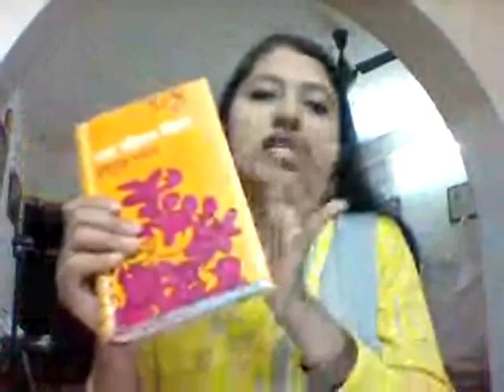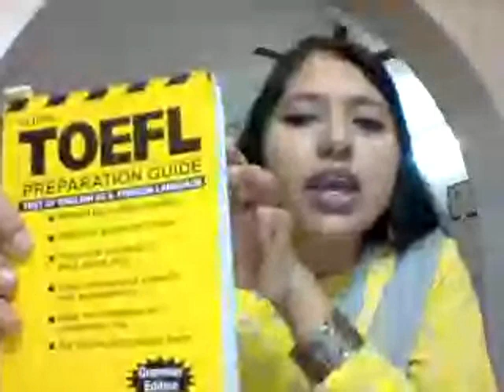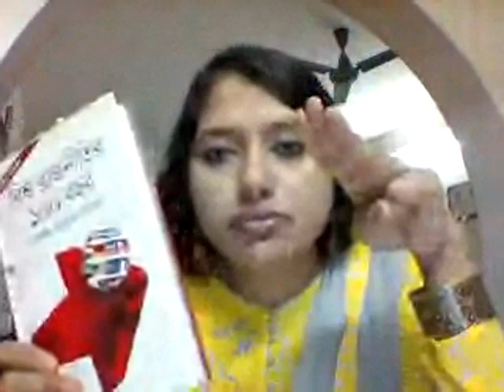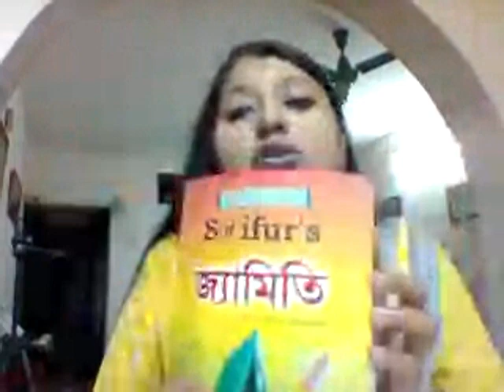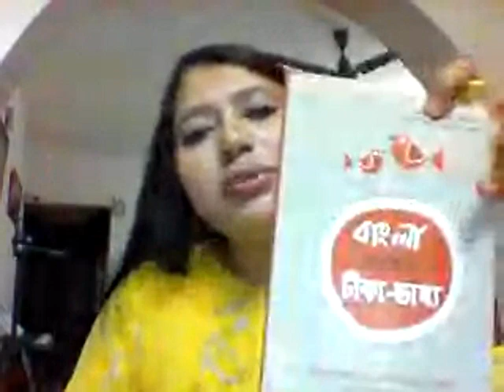First-Ever Interactive Live Q&A on Super30Bangladesh With Merina Parvin |। 28th April 2020।।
🗞📸📷📺📽🎥🎥🎸🎧📣📢🔊📯This is the recorded video of the FIRST -EVER IN BANGLADESH LIVE INTERACTIVE SESSION on our very own system which had happened at 9 pm on 28th April, 2020.

Here, we have introduced our very OWN LIVE PLATFORM!!

who missed the LIVE SESSION. ☺

Here's to -
The determined!
The persistent!
The stubborn!
The diligent! 🙏
The emotional,,,,,,,, ❤
The adamant!
The underdog!
The resplendent,,,,,, 💥
The arrogant!!
The consistent!
The bullied!
The incandescent !! 🏆🏅
The dreamers!
The nonchalant!
The ambitious!
The patient! ✨🎲